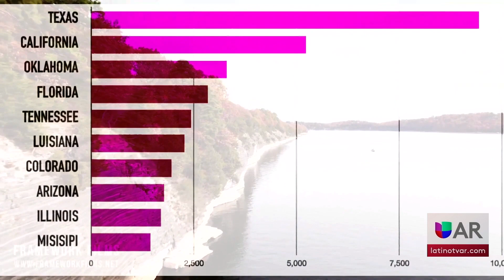Se sigue sumando más personas al estado de Arkansas